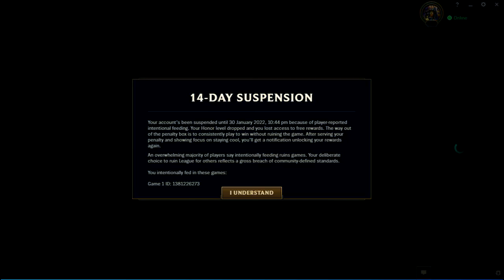MY HONOR LEFT A LONG TIME AGO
yasuo mains be like...

(IT'S JUST DEATH, NOTHING SERIOUS!)
i dont own the bgm its arcane intro instrumental
i dont own yasuo's voice lines either